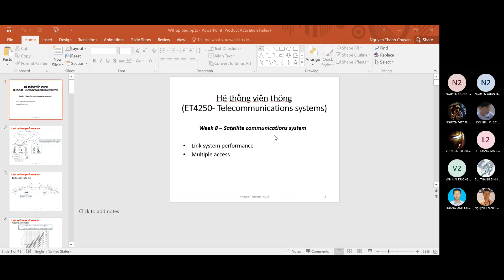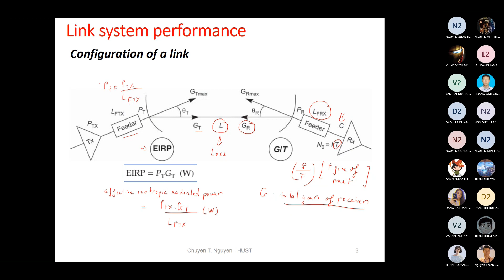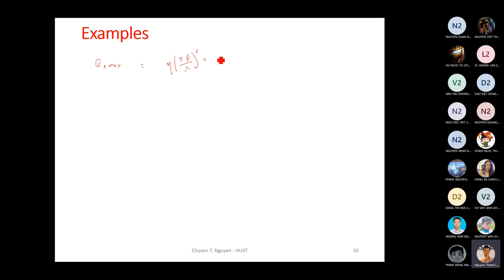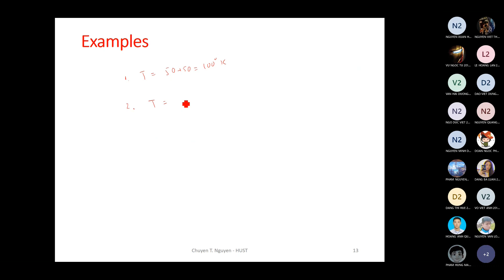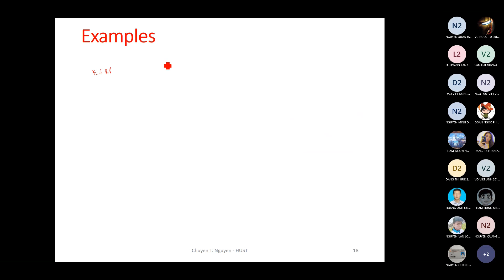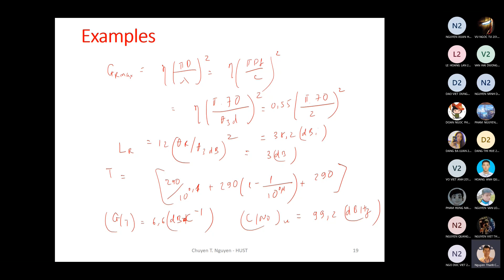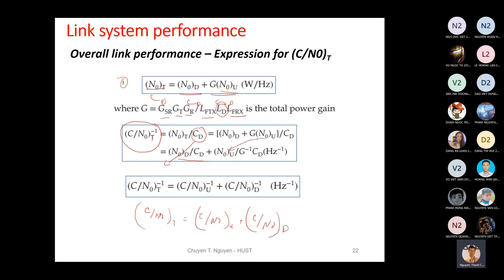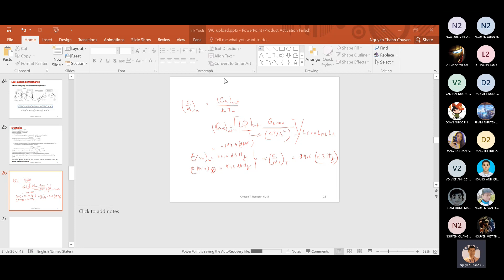HTVT B8 2021/11/24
Video nhằm mục đích để dễ dàng xem lại không nhằm mục đích câu like câu view hay kiếm tiền